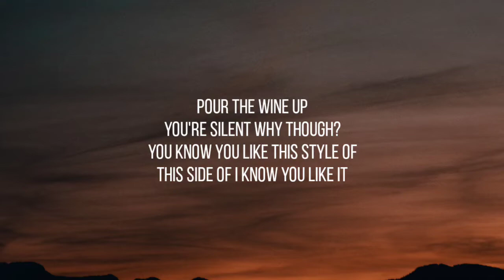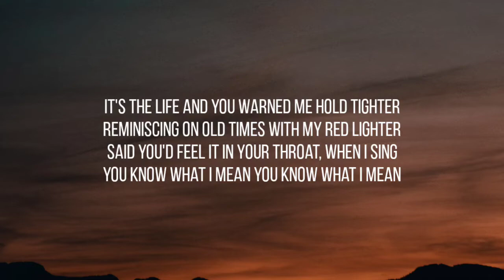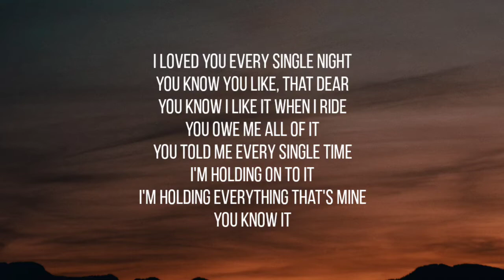SOMO - 50 FEET ( LYRICS )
50 50 Feet up underground
You know I keep my feet on the sound
50 50 Feet up underground
I'm around, baby I'm around
Underground, but you know I'm around
I was down, lately I've been down
Ran around, now I'm back I'm found

Pour the wine up
You're silent
Why though?
You know you like
This style of
This side of

I fucked you right, I did
I loved you every single night
You know you like, that dear
You know I like it when I ride
You owe me all of it
You told me every single time
I'm holding on to it
I'm holding everything that's mine

Popped a pill
What's the deal
I don't feel it anymore
Popped, popped a pill
What's that?
You know I've been down on the floor
I cried everyday
You know this ain't real anymore
It's a dream on the door
It's a dream on the board
It's the life and you warned me
Hold tighter
Reminiscing on old times with my red lighter
Said you'd feel it in your throat, when I sing

50 50 Feet up underground
50 50 Feet up underground

🎵 Somo - 50 feet

Artist  : Somo
Song  : 50 feet ( lyrics )

Credits : Somo

Lyrics to the 50 feet by Somo

Somo ,
50 feet ,
Somo Lyrics ,
Somo 50 feet ,
50 feet Somo lyrics ,
50 feet Somo ,
50 feet Lyrics ,
Lyrics 50 feet Somo ,
Lyrics Somo ,
Lyrics 50 feet